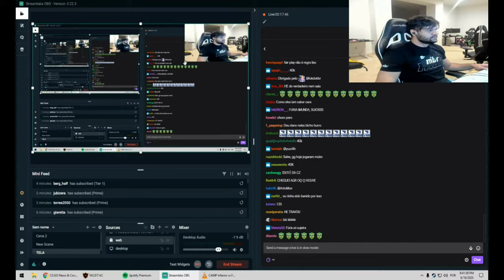Counter-Strike Global Offensive Daily Best and Fail Moments Ep 0074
0:00:00 - Demora do CRL vélho..
0:00:06 - Na'Vi Teamspeak
0:00:59 - STYKO
0:01:32 - aleksi so smart
0:02:02 - YURIIH TILTADO KKKKKKK
0:02:27 - Fer muito puto com a furia.
0:02:53 - KN MANDANDO A REAL
0:03:18 - fer stream
0:03:48 - Gau Soltando uma Bufa!
0:03:54 - CAMISA PESADA DEMAIS
0:04:10 - Furia restarts the round after fer falls from map
0:05:09 - holesome celebration
0:06:08 - KNG TA PA LKKKK
0:06:29 - fer - 1vs2 clutch (T - post-plant situation)
0:07:22 - TRK GOD
0:07:47 - yuriih tilta denovo hahahahahah EZ4MIBR
0:08:12 - acor movement
0:09:02 - peaky blinders tiltado
0:09:19 - "dazzle"
0:10:14 - flashbang misses
0:10:44 - kNgV- AWPs down 4
0:11:43 - z0re1 1v3
0:12:16 - Fer critica atitude de jogadores da FURIA
0:13:15 - "PAU NO SEU CU" BY Furia kkkkk
0:13:38 - Plopski - 3 USP-S HS kills on the bombsite B defense (finishing frags - second half pistol round)
0:14:26 - electronic - ACE
0:15:22 - trk - instant 1vs2 Glock clutch (T - post-plant situation - second half pistol round)
0:15:52 - Fer explica post no Twitter
0:16:08 - Boombl4 and Perfecto reward Flamie for his 3k
0:16:38 - OLHA A CARA DO ART
0:17:03 - Fer explicando a travadera!!!
0:17:59 - respeita os mais velhos
0:18:58 - Edlinn insane pistol ace!
0:19:24 - FalleN - 4 AWP kills on the bombsite A defense

1) Upload your video to youtube.
In that message send us the link to the video you want us to upload.